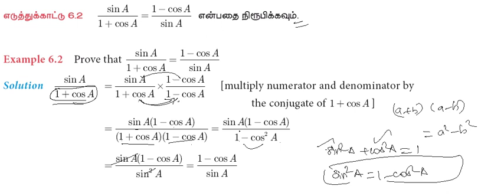10th Maths | Chapter 6 - Trigonometry | Example எடுத்துக்காட்டு 6.2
10th Maths Video Classes Full Pdf English Medium

10th Maths Video Classes Full Pdf Tamil Medium